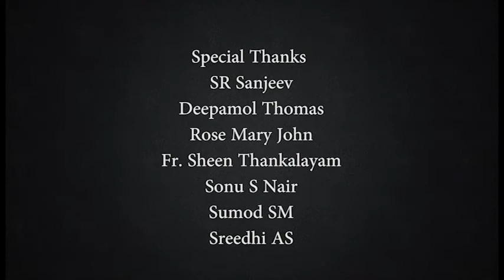PSA 2014 Admissions